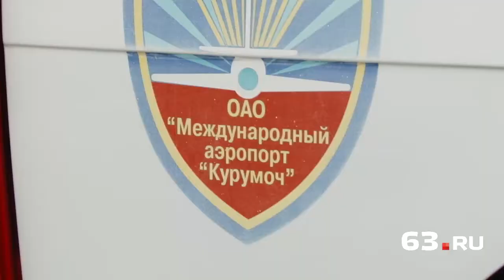В "Курумоче" горел самолет